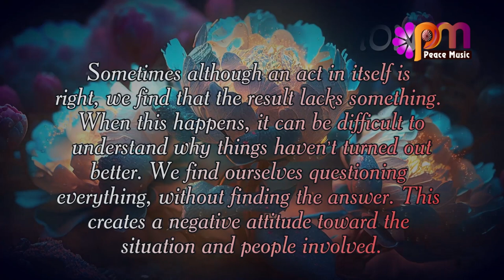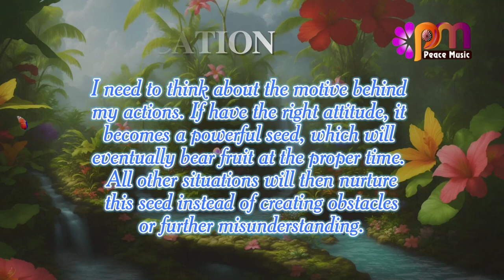DAY 242 DISCERNMENT